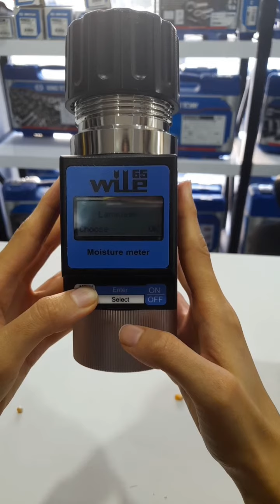Wile 65 - 16 müxtəlif növ dənli bitkilərin nəmliyini ölçür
Dəstə daxildir:
• Kəmərli daşıma çantası
• Taxıl ölçən qablar
• Batareya 6F22, 9V
• İstismar kitabçası

Məhsul haqqında ətraflı məlumat almaq üçün profitools.az saytına keçid edərək axtarış hissəsinə məhsulun adını daxil edin.

Kreditlə məhsullarımızı 18 ayadək əldə edin.

Bakı, Şəfaət Mehdiyev 273E